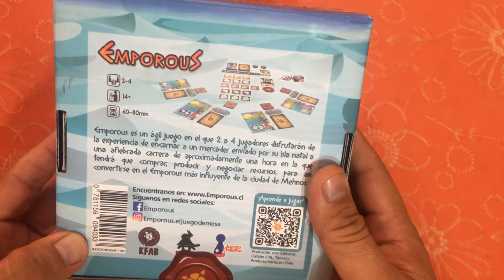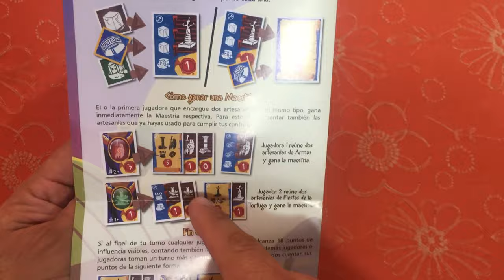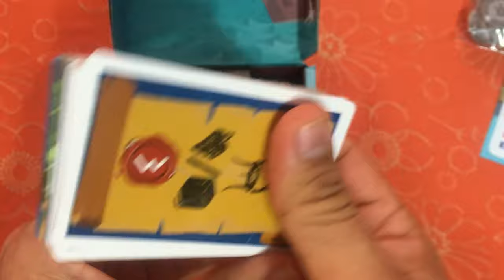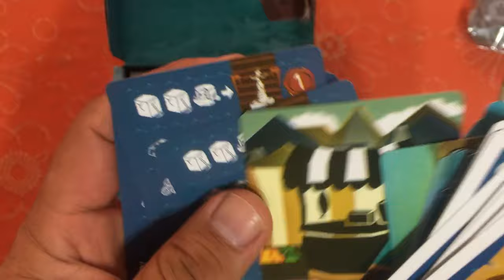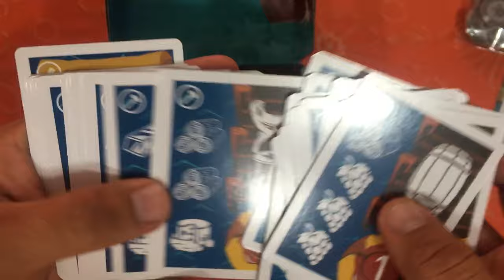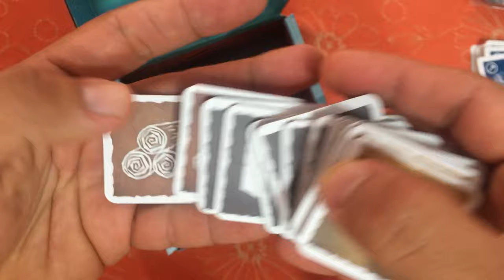Unboxing: Emporous | Juego de Mesa Chileno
Hago un Unboxing Emporous.